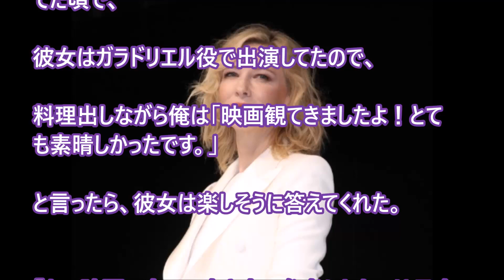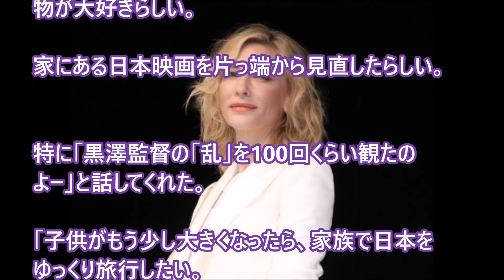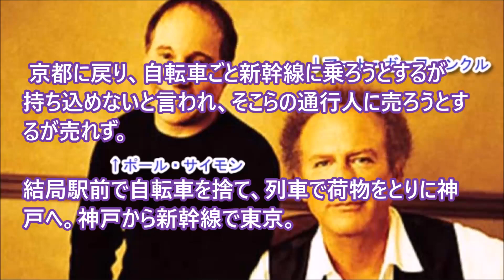ほっこりする話外国人 親日家外国人の日本にまつわる話 ２つ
古い話ですが、とても趣があると思ったのでご紹介します。

【親日家な有名人】ジャズの巨匠アート・ブレイキが親日家になった理由とは・・・

海外の反応】親日家のハリウッド女優が日本作品の出演決定に感激！海外「米国超大作のスターウォーズに出演したと思ったら今度は日本の最高峰ジブリか！」彼女が出るなら傑作が約束されていると外国人も大

【日本溺愛】かなりの"親日家"で有名な海外芸能人たち【新世紀エンタメリオン】

嫌日家から親日家へ 最強の外国軍人アーレイ・バークを変えた一人の女性 その出会いが無ければ今の日本は無いかもしれない…【海外視点】

海外の反応 日本から帰国した外国人がすっかり親日家！「日本に住みたい！日本語教えてくれ！」恐るべし日本の日常！